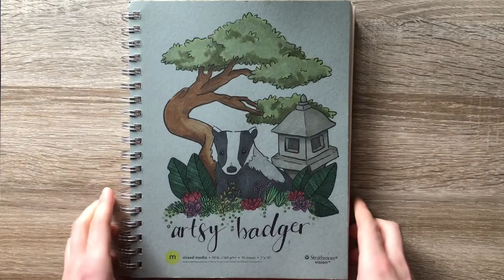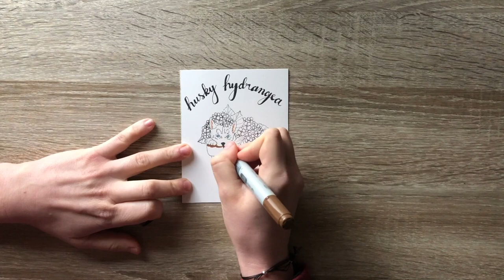Drawcember - Day 10 (potted puppies: husky hydrangea)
Hello Everyone!
Day 10 done! Hope you enjoyed the second installment of my potted puppy series! If I'm being honest I think I like the corgi a bit more but let me know what you think.
Join me TOMORROW for a "Drawcember - Day 11 (endangered species: yellow-legged frog)"

If you'd like to follow along here is my weekly list of inspiration:
Sunday: animal studies
Monday: potted puppies
Tuesday: endangered species
Wednesday: creature creation
Thursday: skull study
Friday: figure studies
Saturday: landscape/ plant studies

Materials Used:
- Bristol Paper in 4"x5"
- Pentel Twist-Erase Pencil in 0.5
- Uni-Ball Signo Broad Gel Pen in White
- Sakura Pigma Micron Pen: 02 in Black

Song: "Doing Just Fine"
By: Lakey Inspired